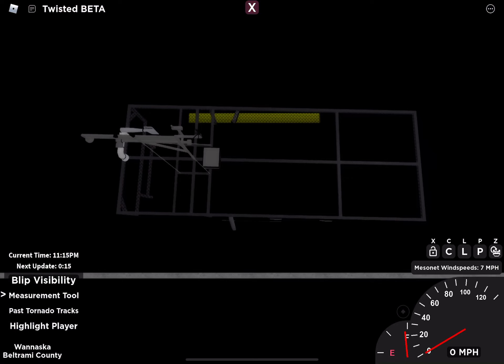Tornado Chasing SE1 EP2 2 days of Chasing Weak Tornadoes ( May 7th - 8th 2012)